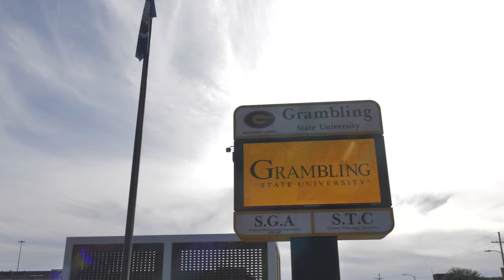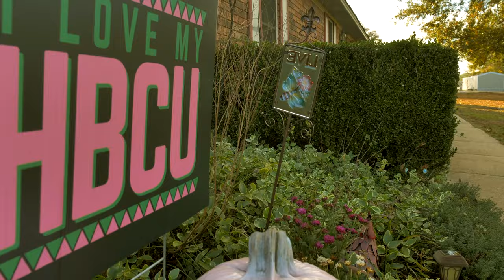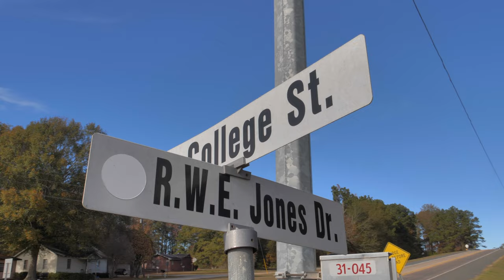CST - Blythe Dennis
The official music video for CST x Blythe Dennis

Blythe goes back home to capture the beauty of her beloved Grambling, LA, where it all began.

Download "Country Soul Tunes" available on all streaming sites!